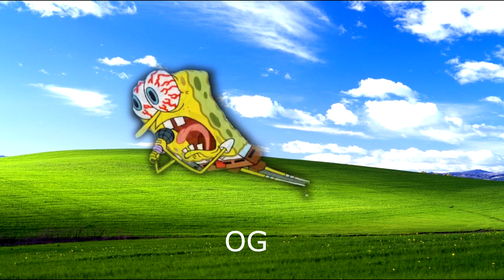7 SpongeBob " STOP THE MADNESS! " Sound Variations in 36 Seconds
📦 Made by @SoundVariationsBox
📦💙Other Channel丨@VcodingBox

Software Used丨
FL Studio

sound variations,sound variations meme,sound variations in 60 seconds,meme,memes